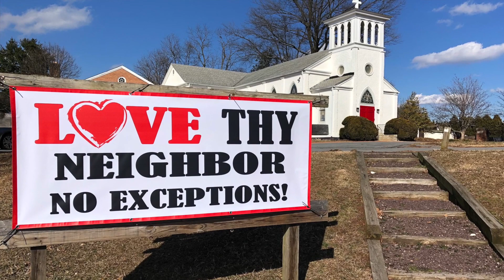we are because they were; sermon by Deacon Nancy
St. John's Episcopal Church, Olney MD
5 November 2023, All Saints transferred
Sermon - Deacon Nancy Stockbridge